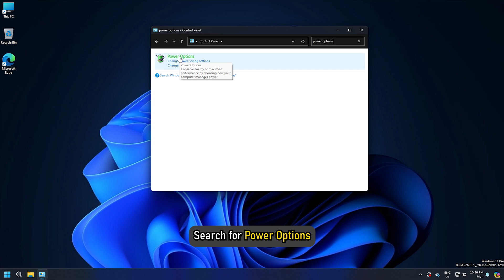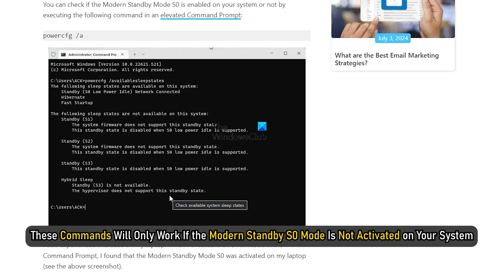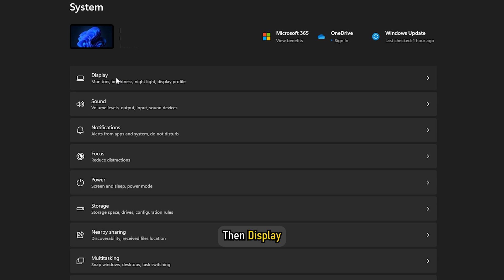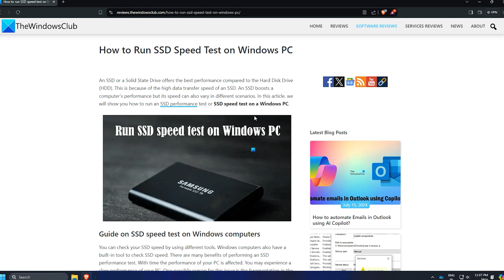Windows computer still slow after SSD upgrade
An SSD has a faster data transfer rate as compared to an HDD. Therefore, installing the Windows operating system on an SSD instead of an HDD improves PC performance. However, some users experienced the opposite. Their computer became slow after an SSD upgrade.

If you encounter such an issue, you can follow the suggestions explained in this guide.

1] Change your power plan

2] Connect your SSD to another port (if available)

3] Update or reset the BIOS

4] The bottleneck may be the cause of this issue

5] Monitor your CPU and GPU temperature

6] Run SSD Speed test and do tweaks accordingly

Timecodes:
00:00 Intro
00:38 Method: 1
01:12 Method: 2
01:37 Method: 3
01:52 Method: 4
02:15 Method: 5
03:13 Method: 6